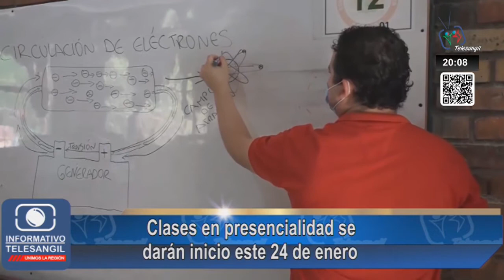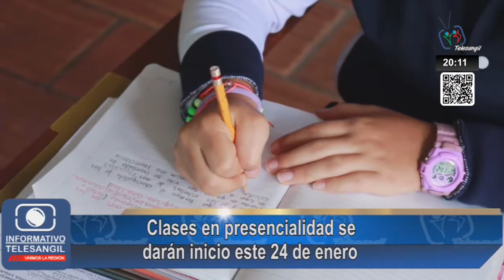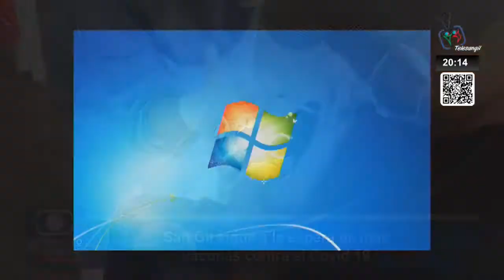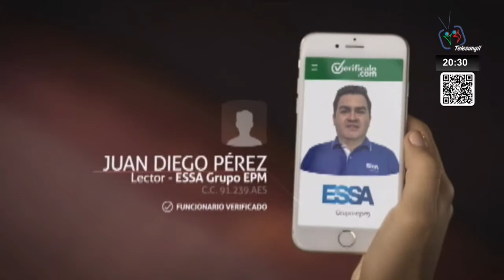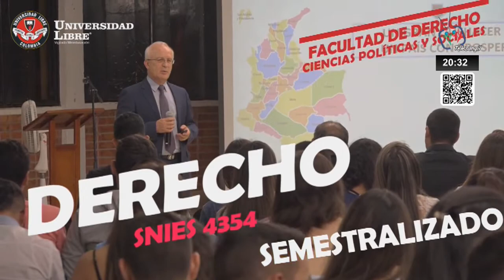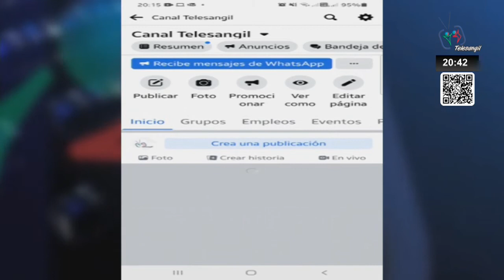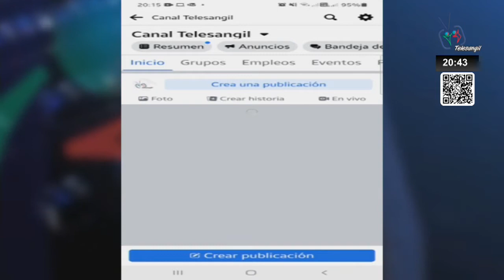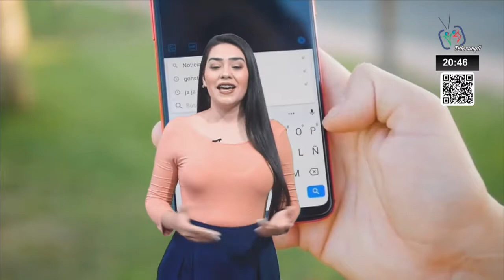INFORMATIVO TELESANGIL, 13 DE ENERO 2022